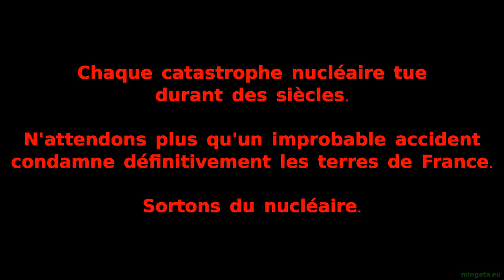Nantes, 7 mars 2015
Chaque catastrophe nucléaire tue durant des siècles. N'attendons plus qu'un improbable accident condamne définitivement les terres de France. Sortons du nucléaire.